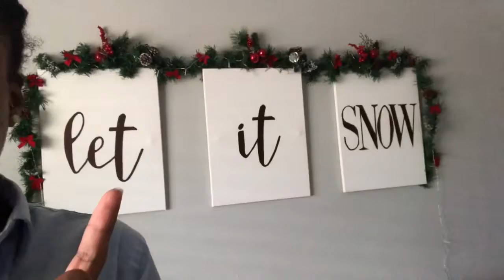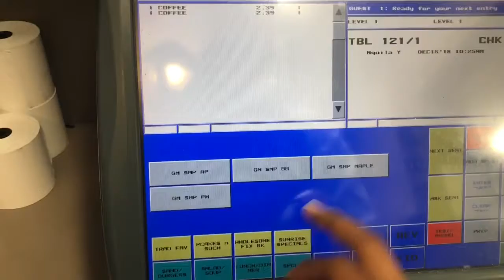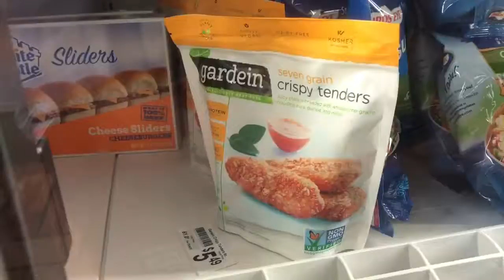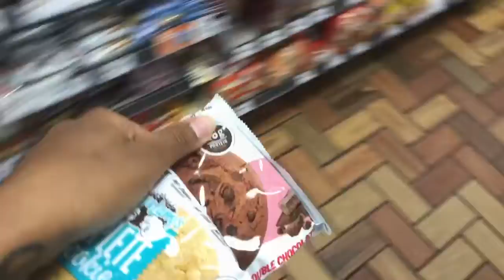What I eat in a day|| Workday Vlog|| Server Life|| Aquila Mariyah.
Hey y’all I hope you enjoy the video.
I Vlogged at work.
I had a lot of fun doing it lol.
I also forgot my lunch at my cousins house.
I eat junk for lunch.
Continue to grow.
Learn to be open and love everyone.
My personal mission statement: I will always be love; teach others to be love, so we’ll all be peace.
You deserve to be happy.
You deserve to enjoy your life.
You are ready to master sustainable health.
I will give you steps you can start right now to start making positive changes in your life.